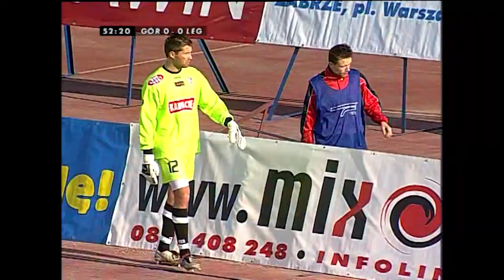(2/2) Górnik Zabrze - Legia Warszawa | CAŁY MECZ | Ekstraklasa 2006/07 | 20. Kolejka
Górnik Zabrze 1:0 Legia Warszawa
1:0 - Rafał Andraszak (69')

EKSTRAKLASA TV ► Mecze na żywo za granicą